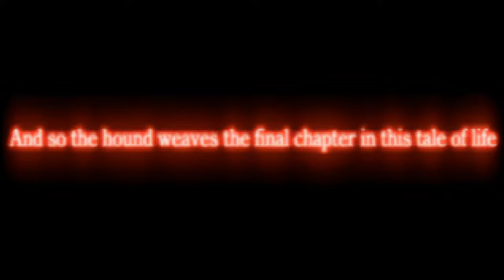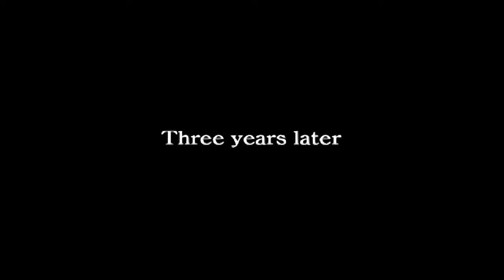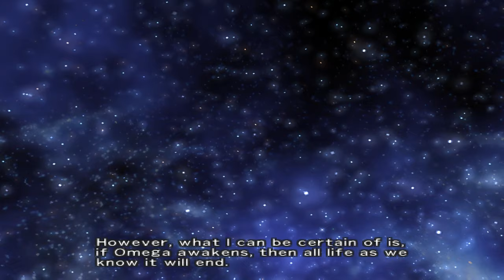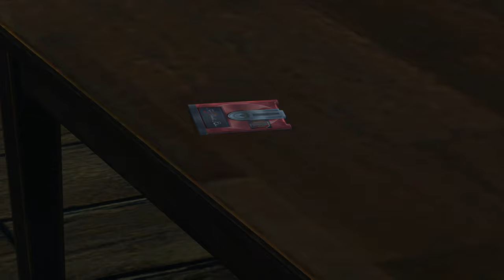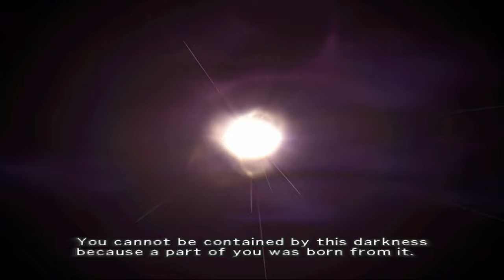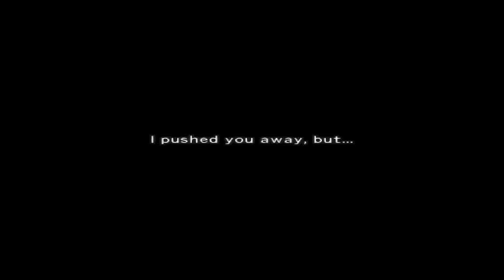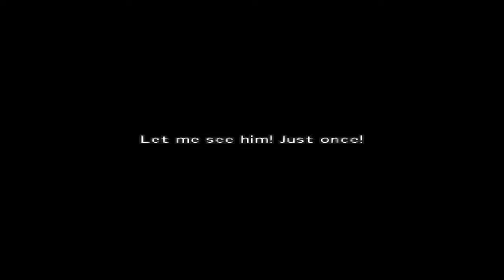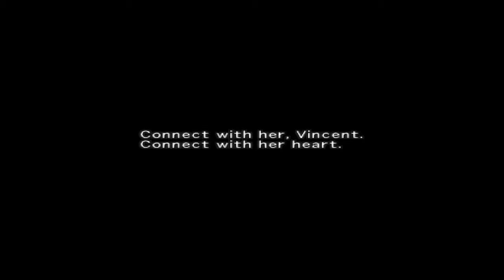DIRGE OF CERBERUS: FINAL FANTASY VII All Cutscenes (AI UPSCALE) Full Game Movie 4K Ultra HD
🌟 DESCRIPTION🌟

So for the FMV cutscenes, I ripped straight from the ISO and then interpolated with Flowframes and then upscalled to 4K using Topaz Video Enhance AI.  It still has those clear scan lines that a lot of PS2 era cutscenes have, but I think the results are quite good.  Anyway, that's why the cutscenes don't have subtitles, but for the rest of the in-game stuff, the subtitles are on.

It was fun replaying this with the texture pack, it looks so much better.  The entire gameplay section is done with the 4K texture pack.  There are two scenes where some black lines pop up randomly, but outside of that it worked flawlessly for me.  The controls are still as horrendous as I remember them, but the game is still fun nonetheless!

The game begins during the climax of Final Fantasy VII. As Vincent and Yuffie Kisaragi help to evacuate Midgar, which is about to be destroyed by Sephiroth's Meteor spell, Vincent finds the body of Professor Hojo slumped at the controls of the Sister Ray cannon. After a flash of lightning, Hojo's body seemingly disappears, and before Vincent can investigate, the cannon explodes, forcing Vincent to escape with Yuffie.

Three years later, Vincent is in the town of Kalm when it is attacked by a group of mysterious soldiers. Vincent, with help from his former comrade, Reeve Tuesti of the World Regenesis Organization (WRO), an organization dedicated to helping the planet recover from the events of Final Fantasy VII,[6] fights the soldiers and forces them to retreat, but many citizens are captured or killed.

🎥 MOVIE LIBRARY 🎥

📱 SOCIAL MEDIAS 📱

📋 HASHTAGS 📋